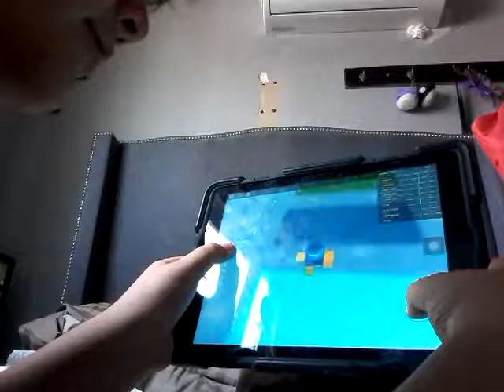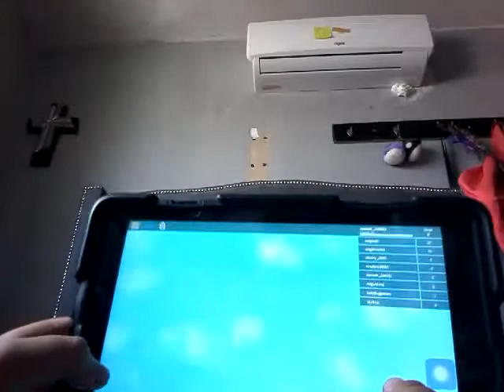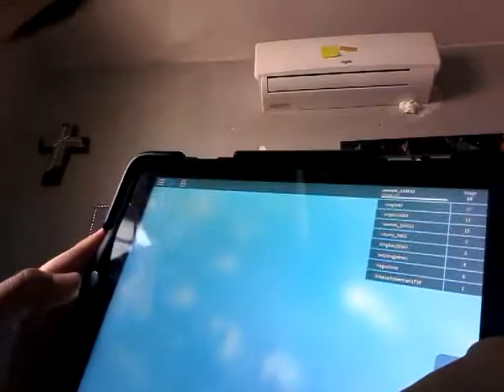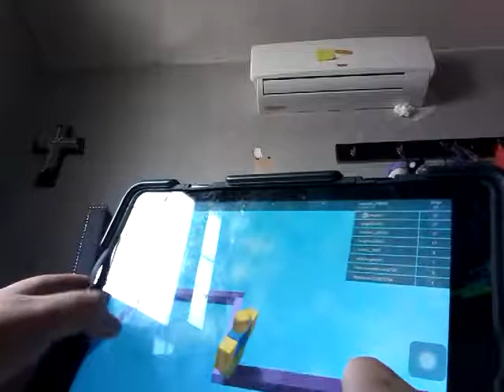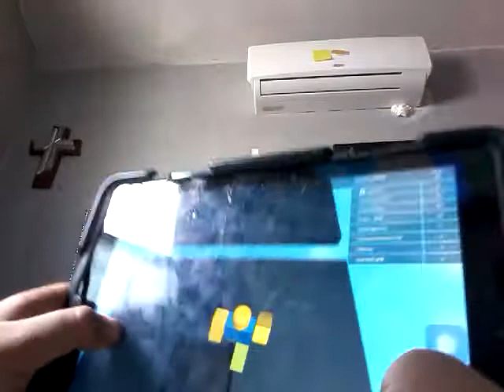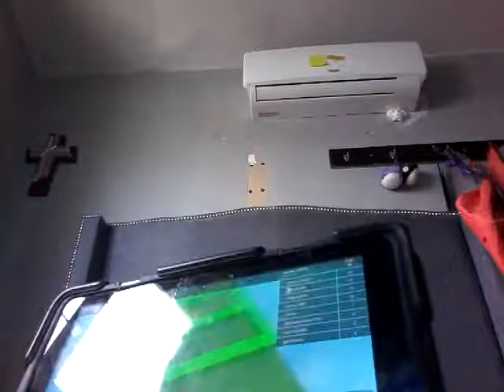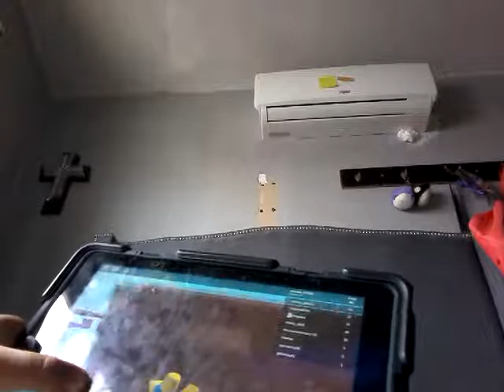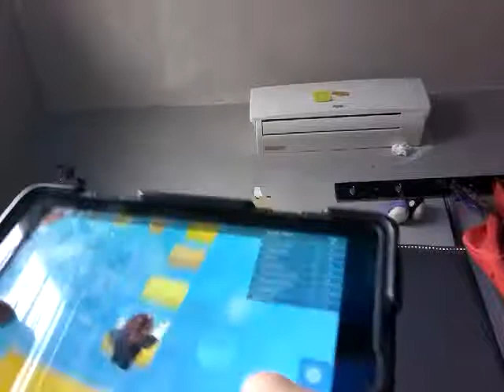Un bellizimo dia en ROBLOX (universo obby)☺